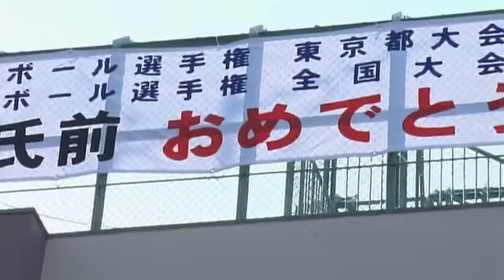三之助 ドッジボールで世界を狙え！Vegaes源氏前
三之助「今日もご覧頂きましてありがとうございます。柳家三之助でございます。私は今、源氏前小学校に来ているんですけれども、ご覧下さい、横断幕。よくはってありますね。『全日本ドッジボール選手権 東京都大会優勝、全国大会第3位』すごいじゃないですか。でもあんまりドッジボールの大会っていうのは聞いたことないんですけれどもね。どういうことになっているんですかね」

波多野さん「こんにちは！」

三之助　「はいはい。あ、どうもこんにちは」

波多野さん「私、Ｖｅｇａｅｓ源氏前の監督をさせて頂いています波多野と申します」

三之助「波多野さん。監督さん？　私ね、ドッジボールやったことありますよ。でも監督がいたことはないんですけど」

波多野さん「はい、うちはスポーツ競技として子どもたちにドッジボールを教えています」

三之助「本格的にということですね？」

波多野さん「本格的です」

三之助「僕らの小学校の頃とはちょっと訳が違うような気がしますが」

波多野さん「そうですね、ルールもしっかりありますので、それに従って」

三之助「じゃあ私もちょっと体験させてもらえるんですか？」

波多野さん「是非よろしくお願いします」

三之助「何年ぶりだろう。どうぞ今日はよろしくお願い致します」

ナレーション「小学生のドッジボールチーム、『ベガーズ源氏前』。平成5年の創設以来、数々のタイトルを獲得しています。今年は都大会で春夏連覇を成し遂げました。早速練習にお邪魔を致しました。いやぁ、すごい迫力です。師匠、ちょっとビビッているんじゃありませんか？」

三之助「ご覧になりましたか？　何かすごいことになってますね。今まで見たことないドッジボールですね」

ナレーション「『ベガーズ源氏前』のメンバーは、源氏前小学校や近隣の小学校の1年生から6年生の児童、25人。それではお話を聞いて見ましょう」

三之助「これキャプテンです。もう何年ドッジボールやってます？」

池上さん「5年間です」

三之助「5年間。今みなさんのまとめ役ですけど、どうです、みんな、この仲間たち。どうです、キャプテンから見て」

池上さん「みんな結構頑張って練習してるし、言ったことも聞いてくれるので」

三之助「みんなまとまってる？」

池上さん「はい」

三之助「これはどうして？　これは何？　この髪型は何かこう気合いを自分で表しているの？」

水澤さん「元々伸ばしてて、この髪型にしてみたら格好いいなって思った」

三之助「おー、似合っちゃった。うん、似合ってると思うよ」

三之助「この中で兄弟がいるっていう子はどのくらいいますか？　ほら、ね。こんなにいるんですよ。今ここで手が挙ったんですけど、このお二人も兄弟なんだそうですよ。コーチなんですよね？」

丸田さん(姉)「はい」

三之助「で、妹さん？」

丸田さん(姉)「はい、妹です」

三之助「妹さんが参加して、お姉さんはコーチとしてこのチームに参加しているということなんですけれども。それはやっぱりお姉さんがやっていたっていう事が大きいのかな？　ドッジボール始めようって思ったのは」

丸田さん(妹)「はい」

三之助「そうなの。お姉さんが無理矢理引っぱりこんだ訳じゃない」

丸田さん(姉)「いや、そういう訳ではないんですけど、昔から見ているので、自然と参加しようかなっていう風な形でＶｅｇａｅｓに入ったと思います」

三之助「ここも兄弟。妹がドッジボール始めるって言った時何て思いました？」

橋本さん(兄)「弱そうだった」

三之助「弱そうだった。じゃあお兄さんちょっと鍛えちゃおうかなみたいに思いますか？」

橋本さん(兄)　（苦笑）

三之助「もう始めてどのくらいになるの？」

橋本さん(妹)「3年」

三之助「どうです？　じゃあこの3年間の、最初は弱そうだなぁって思った、今3年経った妹を見て」

橋本さん(兄)「強くなったと思います」

三之助「強くなったと思う？　おお！」

三之助「まぁ女の子も結構こうやっていたりするんですよね。男の子たちについてくるの結構大変じゃないですか？」

橋本さん(妹)「大変じゃない」

三之助「大変じゃない、男の方がだらしがない」

橋本さん(妹)　（笑）

三之助「小学校って意外とね、女の子強かったりするからね」

波多野さん「よくみんなが外でやる遊びのドッジボール。あれはもう言葉通り、ドッジボールって“ドッジ”って避けるっていう意味からきているので、避け回ったり、逃げ回ったり、最終的に内野に残るっていうことも楽しんでやる遊びのようなものなんですけど、競技の方はやっぱり勝ち負けありまして、5分間で内野人数が多い方が勝ちになります。そのためにはやっぱりボールを捕りまして、攻撃につなげていかないといけないということで、競技の方ではボールを捕るっていうことは一生懸命練習していますね」

三之助「来たボールをよけるんじゃなくて、キャッチして、これを攻撃に使うという」

波多野さん「そうですね」

ナレーション「逃げてばかりではダメ。ボールをしっかりキャッチすることが大切なんですな」

三之助「けっこう至近距離から投げるんだな。すごく捕りづらいでしょ、捕る時」

池上さん「はい」

三之助「どういう風にしてキャッチするわけ？」

池上さん「ボールの方に膝をつきにいく」

三之助「膝をこうもっていくの、自分の体を？」

池上さん「自分から捕りにいきます」

三之助「ああ、なるほどね」

三之助「あ、こういうこと（キャッチ）」

一同　（拍手）

三之助「いや、拍手までしてもらってありがとうございます」

ナレーション「続いては、より実践的な練習。競技ドッジボールでは、相手がボールを持っている場合、並んで守備をします。こうすることで、狙われにくくなり、また、たとえボールをはじいても、味方がしっかりカバーすることができます」

三之助「見ているよりも辛いんですよ、これは。いや本当にね、ドッジボールっていうものよりも、すごく動くスポーツなんだなっていうことが分かりました。がんばってますよ！はい」

一同　（拍手）

ナレーション「競技ドッジボールの激しさがよく伝わりました。師匠、お疲れ様です」

ナレーション「体育館の舞台の上でお子さんを見守るベガーズ・ママにもうかがってみましょう。」

三之助「お子さんたちがドッジボールをやりたいということでこのチームに入って、家の中で変わっていく姿っていうのをご覧になっていると思うんですけど」

母Ａ「遠征が結構あるので、早い時は朝5時とか、6時とかに出発だったりするんですけど、今まで朝起きるのがすごい大変だったんですけど、入部してからやっぱりドッジボールが好きで試合に出たいので朝早く起きるようになりました」

三之助「学校だといつまでも寝ているけれど、ドッジボールだと早く起きていくというところがあったりします？」

母Ａ「はい」

三之助「ああ、そこはやっぱり好きなんですね。え、どこまで遠征に行くんですか？」

母Ｂ「遠いところですと、山梨とか、茨城とか、千葉、埼玉とか、まぁかなり関東をまわりますね」

三之助「朝早いですね、これはね」

母Ｂ「早いです」

三之助「ご兄弟二人ともとか、そういう方はいらっしゃいます？　あー、みなさんそうなんだ。じゃあもう家をあげてっていうことですか」

母Ｃ「そうですね。家族総出で」

三之助「ご亭主もちゃんと付き合ってくれる？」

母Ｃ「主人は見るの好きみたいでよく来ます」

三之助「ああ、じゃあ逆にもう試合の日は、みんなでワーっと出かけていって、それがまぁレジャーみたいなものですよね」

母Ｃ「そうですね」

三之助「なるほど」

ナレーション「頑張る子どもたちを支えているのは、家族の絆で御座いました」

三之助「チームのみなさんはこれから、何でも世界大会に行くんですって？」

波多野さん「はい、11月にアジアカップがあります」

三之助「どちらに行くんですか？」

波多野さん「香港の方に行ってまいります」

三之助「香港に！　いやー、楽しみですね。何か抱負があったらちょっとお願いします」

波多野さん「はい。僕もちょっと初めての経験なんですけれども、日本代表は連覇をしていますので、今年も連覇をかけて戦ってきたいな、と思います」

三之助「オリンピックも終わっちゃいましたけどね、まだ応援するものは一杯ありますから。みなさんも是非応援よろしくお願いします。という訳で次回のとっておきの品川・・・」

母（金井さん）「ちょっとちょっと三之助さん」

三之助「何ですか？」

母（金井さん）「まだ終わらないんですよ！　後ろ見て下さい！　Ｖｅｇａｅｓには卒業生のチームもあるんですよ。是非これから練習一緒に参加していきませんか？」

三之助「大人の部？　大きなお友達？」

母（金井さん）「そうです！」

三之助「あらー、じゃあまだやるのね？」

母（金井さん）「レッツゴー！」

三之助「はい、行きます。やります。大人は手加減しないからな。あ、次回のとっておきの品川、無事でしたら、どうぞお楽しみに！」